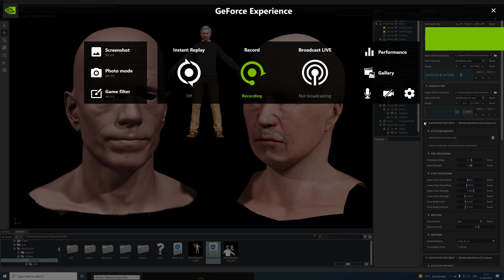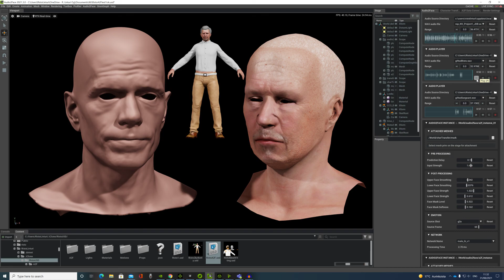My iClone CC3 character animated in Onmiverse Audio2Face in real time!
This is my first attempt to move my digital twin to Onmiverse using Audio2Face. NVidia's A2F-technology may remove much of the need for facial mockup, which is actually very hard to accomplish when wearing VR-glasses. What I did here besides setting up Omniverse and A2F v 3.0, was opening my digital twin in Reallusions Character Creator 3.4, installing iClone  Omniverse plugin and transfer my character to Omniverse. Then in A2F I opened the model character and my own characters A2F file and used automated mapping to CC3+ -character (included my whole body too as you see, but could not yet connect these two). Manual mapping will make the lipsync better - as you can notice, the base character's lipsync is more accurate. As A2F is not yet ready for production, I save my effort for a later time. The soundbyte I used is from Forrest Gump.